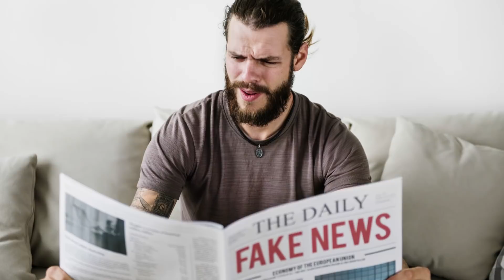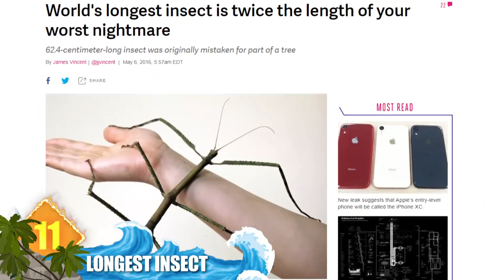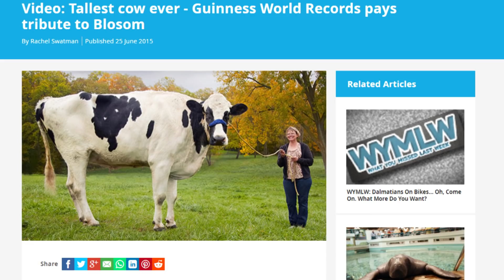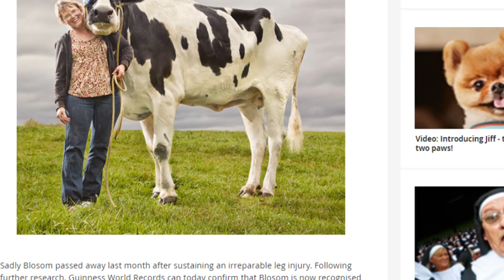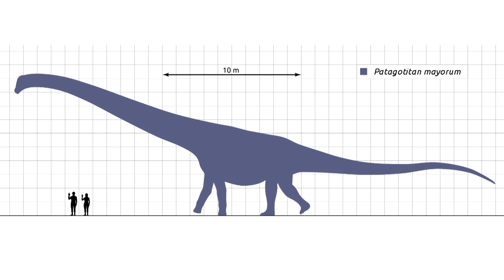LARGEST Animals Found On Land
From enormous mammals and reptiles … to the biggest terrestrial beast ever … here are 20 of the largest animals found on land

#8  Biggest Snake (by Weight)
The forbidding Green Anaconda of South America lays claim to title of world’s heaviest snake.  It can weigh 215 pounds with a length of 17.1 feet … that’s the maximum verified size for one of these animals.  Did you know there’s a cash reward of $50,000 waiting for the brave soul who can bring in an anaconda that measures 30 feet or longer?  So far, that prize remains unclaimed.  Maybe you’d like to give it a go.

#7  Biggest Snake (by Length)
In terms of length the Reticulated Python is the world’s biggest snake … they can grow to over 21 feet long and weigh up to 165 pounds.  That serves to make them not only the world’s longest snakes, but the world’s longest reptiles as well … while still ranking as one of the three heaviest serpents.  According to Guinness, these are the only serpents known to regularly exceed a length of 6 meters (19 feet, 7 inches).  So, which would you choose as the world’s biggest snake overall ... Green Anaconda or Reticulated Python?

#6  Largest Carnivore on Land
The Kodiak Bear and the Polar Bear wouldn’t like to share meat from a kill … but they do have to share this title of world’s largest terrestrial carnivore.  Both of them are powerful beasts, and share many similar physical attributes … with their total lengths measuring around 10 feet, and shoulder height that can exceed 5 feet.  Some specimens of Kodiak bear have exceeded 1,500 pounds, while Polar bears can weigh much the the same.  We found some sources that disputed the Polar Bear being included in this segment since they are classified as marine mammals.  Should the Kodiak Bear have the land carnivore crown all to itself?

#5  Largest Reptiles
Of all living reptiles, this beast is the largest … it also takes the crown for the largest riparian (repair-ee-un) predator in the world.  As the most broadly distributed of any modern croc, they’re can be found from the east coast of India to northern Australia, able to live on land or in the water.  Adult male crocs can reach lengths of more than 20 feet and tip the scales at more than 2,500 pounds.  Add to that, experts say that these critters have the strongest bite of any modern animal.  Thanks to that power and aggression, many consider salties to be the most dangerous living crocodilians  to humans.

#4  Do Have A Cow
We take it for granted that cows are large animals … indeed, the term ‘big cow’ almost seems to cancel itself out.  But as large as the bovine beasts get, there was one specimen that ranks as the tallest heifer ever.  Almost everyone that saw pictures of the Holstein named Blosom thought the animal must have been Photoshopped … there was no way a real cow could be so large.  Yet, the pictures are real.  Blosom was verified to stand 6 feet and 2 inches (190 cm) from hoof to withers (shoulder).  Guinness awarded her the official title of ‘World’s Tallest Cow Living ’ when they visited her in Illinois in 2014.  Unfortunately, Blosom passed away only a year after receiving the title … but she received an ever greater honor when Guinness researchers discovered that Blosom was in fact the tallest cow ever!

#3  Biggest Living Bovines
So we just told you about the biggest cow ever.  Now here is the largest species of bovine, which is still with us.  The Guar (guh’wahr) is also known as the Indian Bison, and is found in Southeast Asia and the Indian Subcontinent.  These are some huge, powerful beasts, with males weighing more than 3,000 pounds.  While the previously mentioned Blosom measured 6 foot 2 inches tall, the Guar can stand more than 7 feet tall … making them the tallest of wild cattle species.

#2  Largest Land Animal Today
Simply put, the African Bush Elephant is Earth’s biggest and heaviest extant terrestrial animal.  On average, males grow to 13 feet tall at the shoulder and can weigh from 13,000 to 20,000 pounds (depending on the source).   Elephants are some of the best known creatures in the Animal Kingdom, distinguished for many iconic physical traits like their ivory tusks, which can measure some 11 feet long …  and their trademark trunks, which are powerful enough to lift more than 1,000 pounds.  Did you know these humongous herbivores can put away some 500 pounds of vegetable matter each day?

1...